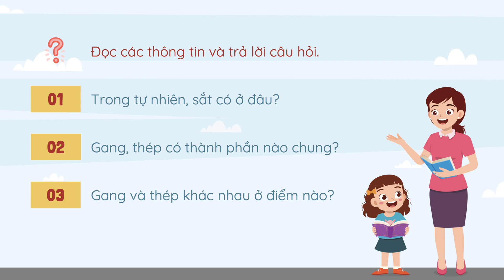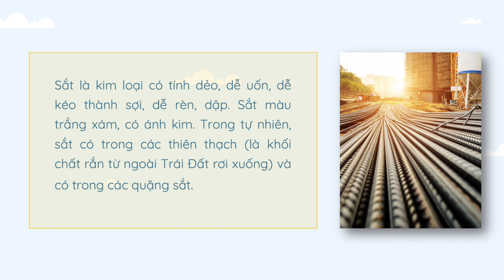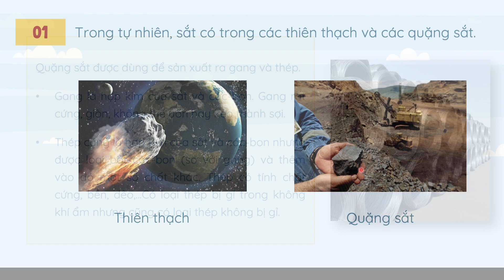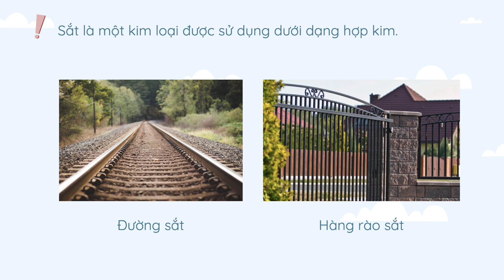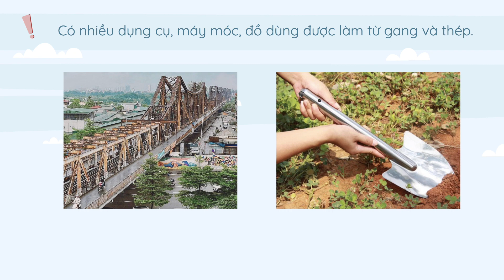Bài 23. Sắt, gang, thép - Khoa học 5 - OLM.VN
Nội dung chính:
- Nguồn gốc của sắt, gang, thép và một số tính chất của chúng
- Một số dụng cụ, máy móc, đồ dùng từ gang hoặc thép
- Cách bảo quản đồ dùng bằng gang, thép trong gia đình